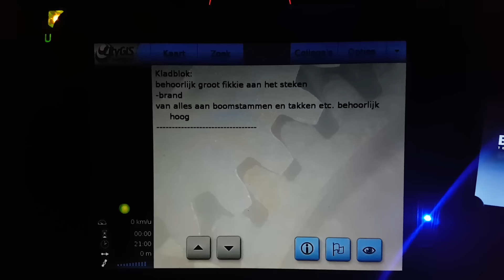Politie vlogger Jan-Willem. NR 53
Vlog nummer 53, samen met een collega neem ik jullie mee tijdens een zaterdagmiddag.

Diverse kleine meldingen en een grote aanrijding.